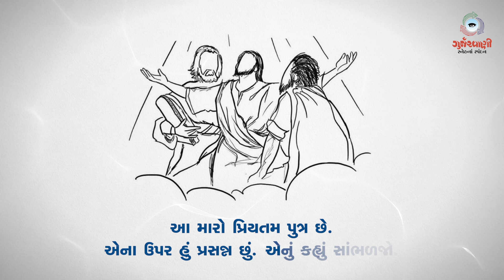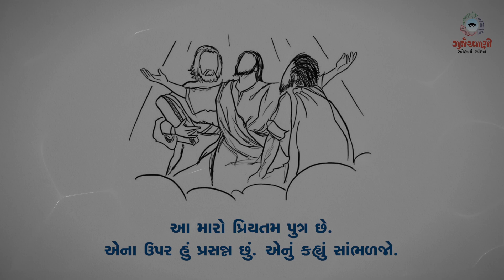Sneh Na Spandan | Gurjarvani | સામાન્યકાળના અઢારમા અઠવાડિયાનો ગુરૂવાર | 06 August 2020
સામાન્યકાળના અઢારમા અઠવાડિયાનો ગુરૂવાર.
ઈસુનું દિવ્યરૂપ દર્શન.
સ્નેહનાં સ્પંદન from Gurjarvani for 06th August, 2020.

Team Gurjarvani.